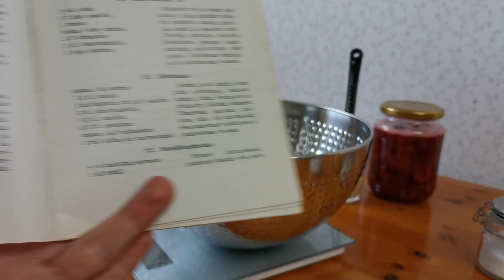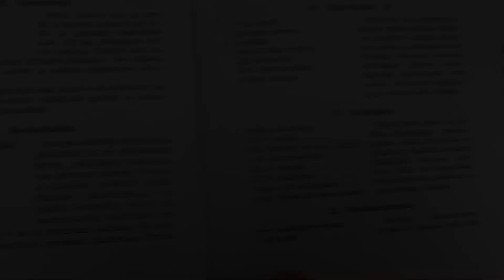Bostonkakku 1940-Luvulta (Unohdettuja Ruokia osa 2)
Hei! Tänään jaan teille kirjasta pula-ajan ruokaohjeita reseptin bonstonkakusta. Resepti on taas pula-ajan hegessä kehitetty korvaamaan osan raaka-aineista. Toivottavasti pidät tästä videosta!

RESEPTI:

250 g vehnäjauhoja
2 tl leivinjauhetta
Ripaus suolaa
Sokeria maun mukaan
250 g keitettyä, muussattua perunaa
(1 kananmuna)
Hilloa tai marmeladia

Kanavan tilaaminen merkitsee minulle paljon!